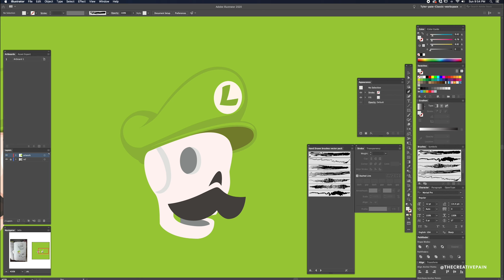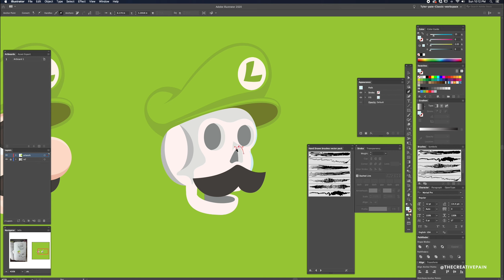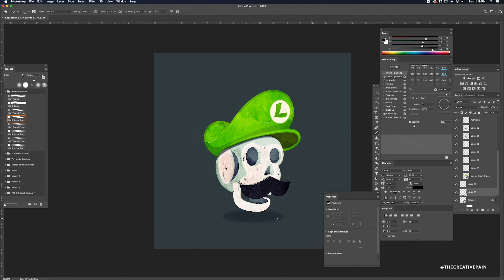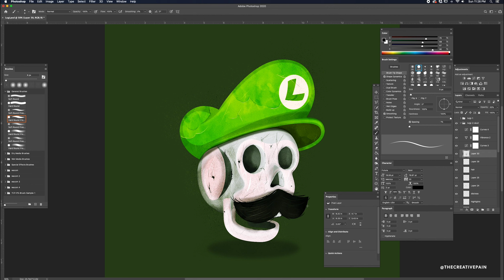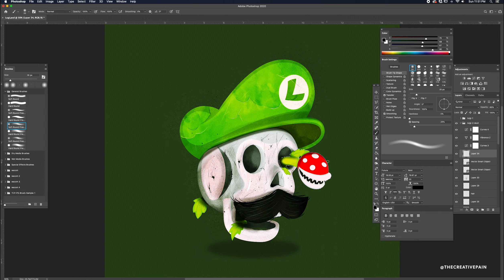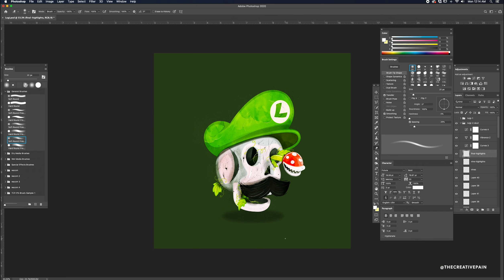Luigi skull illustration [Adobe Illustrator & Photoshop]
I had this idea for a skull Luigi after playing the latest Luigi’s Mansion 3 game @nintendoswitches it made me think, these characters have never aged... thought it would be interesting to show the aftermath of saving Mario and peach for all these years. Total time: 2 hrs in @adobecreativecloud @photoshop and illustrator | @wacom Cintiq | music: Super Mario RPG - Forest Maze

BREAK THROUGH!